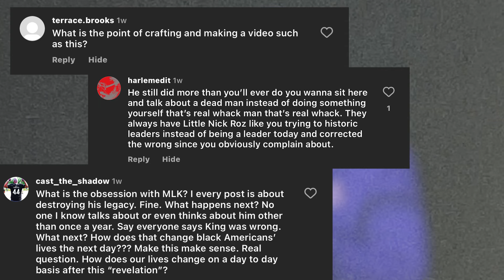The weaponization of guilt